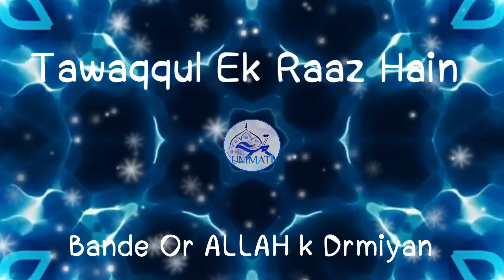( MUST LISTEN) Tawaqqul Ek Raaz Hai Bande Or ALLAH k Drmiyan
Tawaqqul Ek Raaz Hain
Bande Or ALLAH k Drmiyan
HAZRAT JI K ZUBANI ❤️💯

 jazakALLAH Khaira